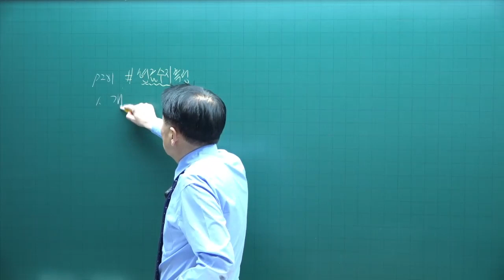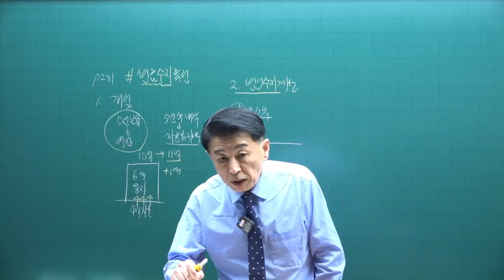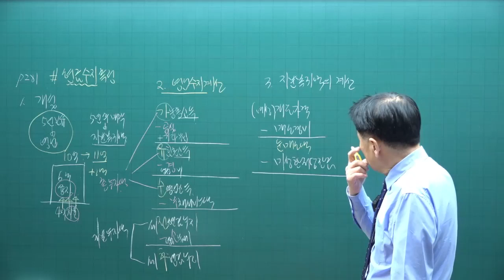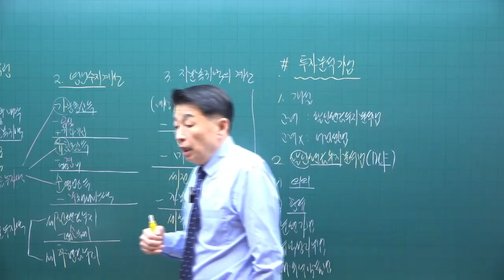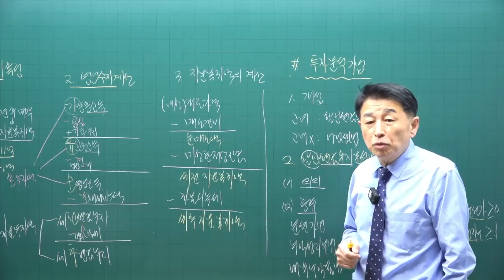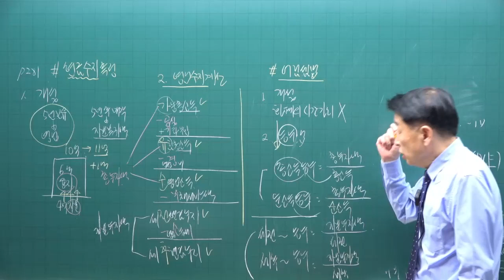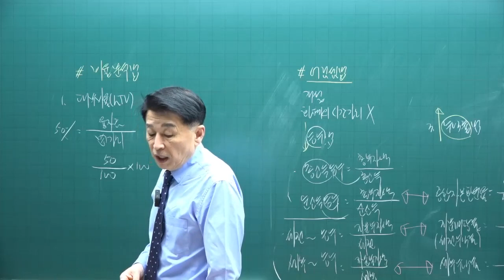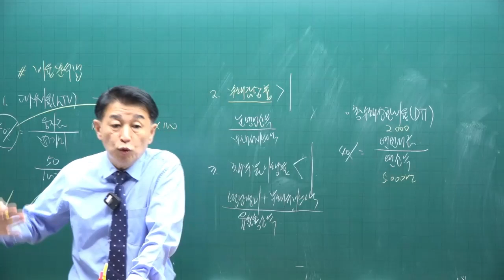[공전무] 2023년 34회 공인중개사시험 부동산학개론 기초이론 제16강 - 기초가 튼튼하면 공인중개사 합격해요.